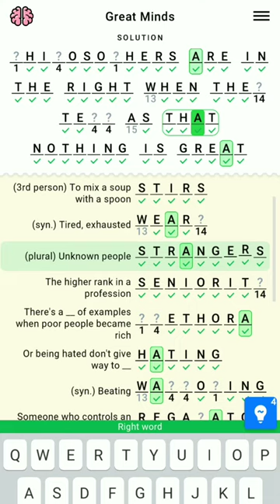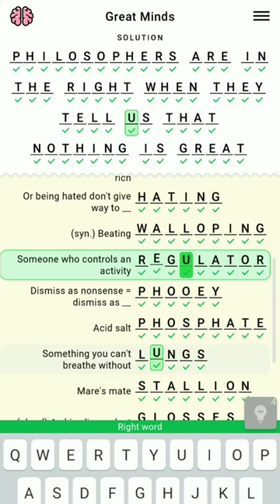Figgerits Game Space Level - 138 | Puzzle Game